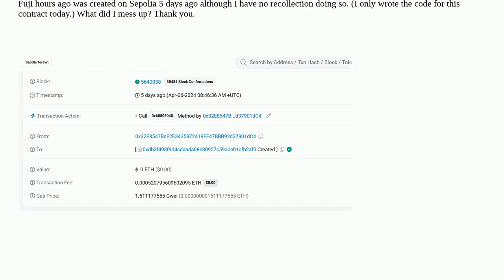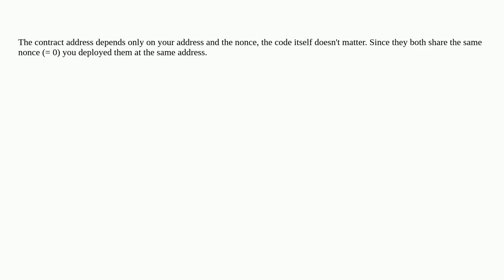Ethereum: Contract creation confusion -- Unsure when my contract was deployed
Contract creation confusion -- Unsure when my contract was deployed

A special thanks goes out to the community

  sepolia etherscan contract-deployment fuji avalanche